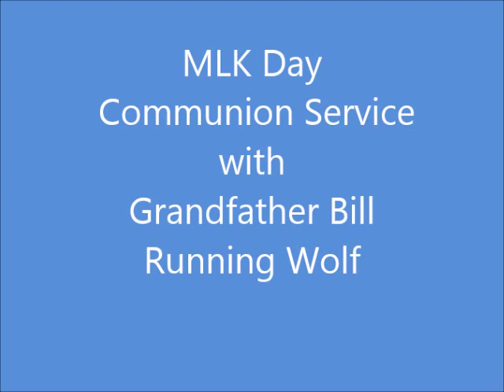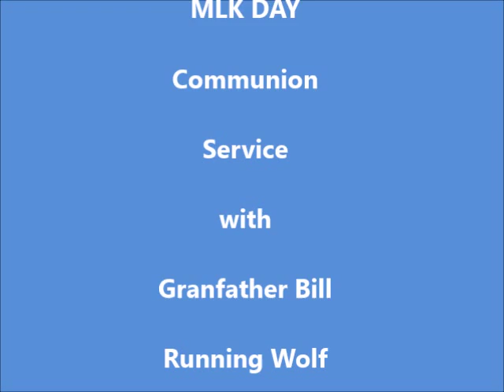MLK Day Communion Service 2015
The Rev. Dr. Martin Luther King, Jr. followed in the footsteps of Tsi Tsa through giving of himself that others may live. Communion is about joining together in one mind, one body and one spirit to remember how Tsi Tsa set this good example for us to follow.